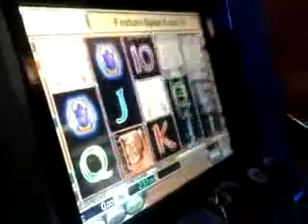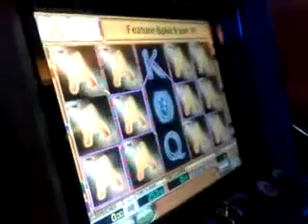Novolino und 5 Büchern bei Book of Ra und gute Ausbeute.flv